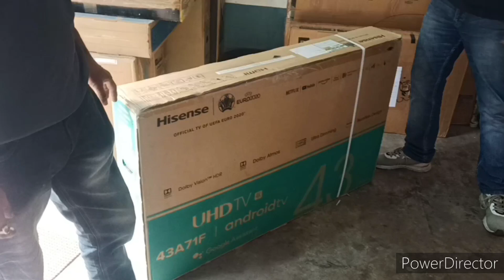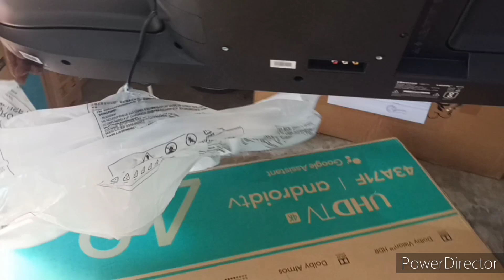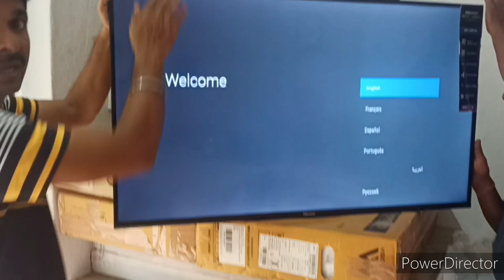Hisense 43 inch 4k tv Unboxing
Tv Unboxing and checking.